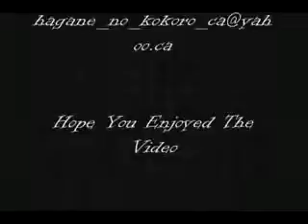FullMetal Archemist 6